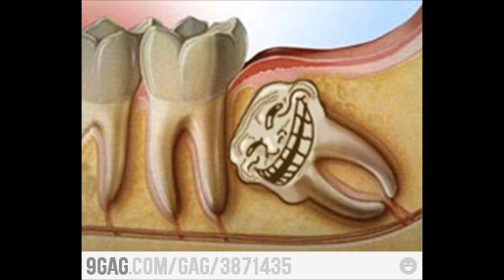Kick in the butt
Buy ALL the schwumps!